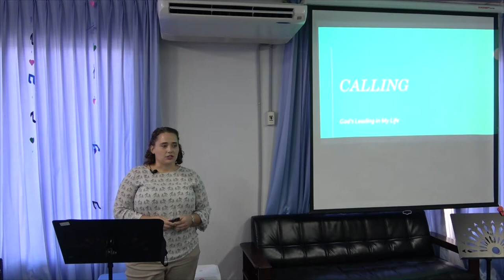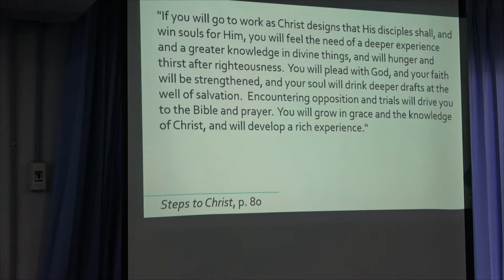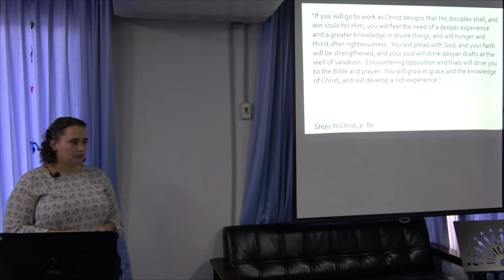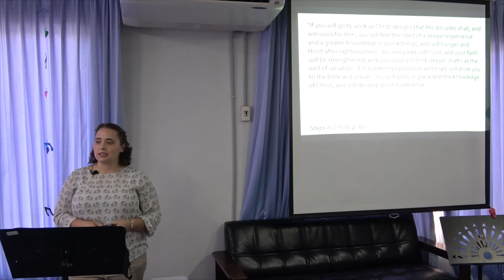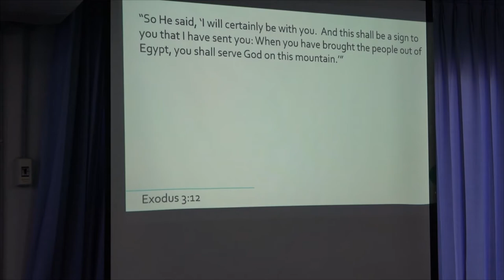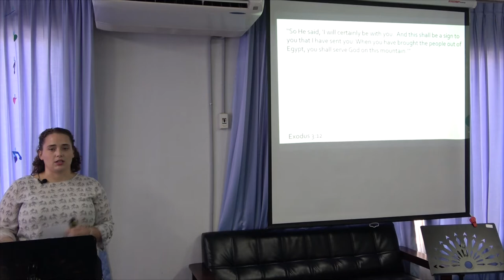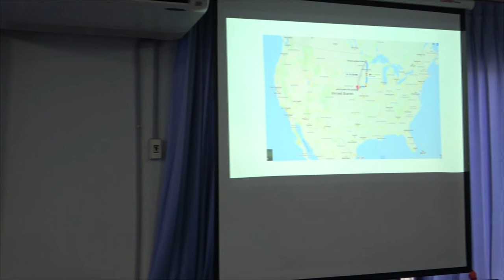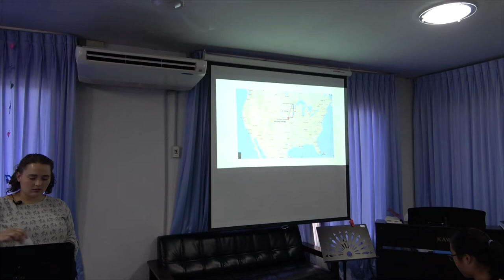Testimony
Given by Rachelle Nelson at Khon Kaen SDA Church on Sabbath, November 17, 2018